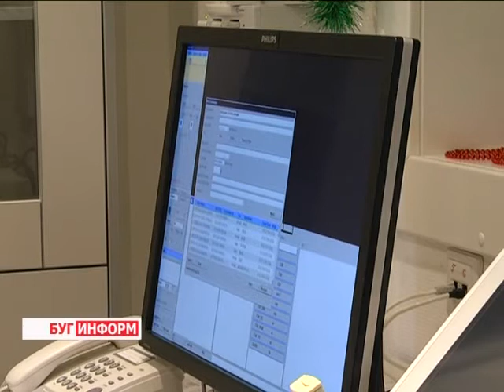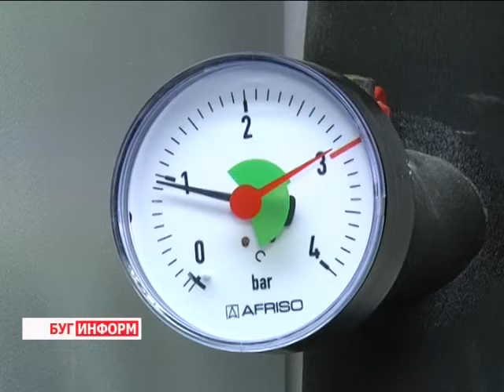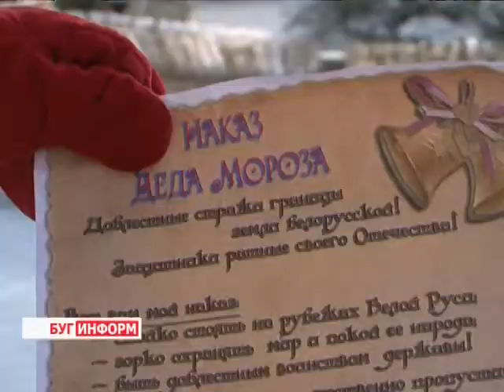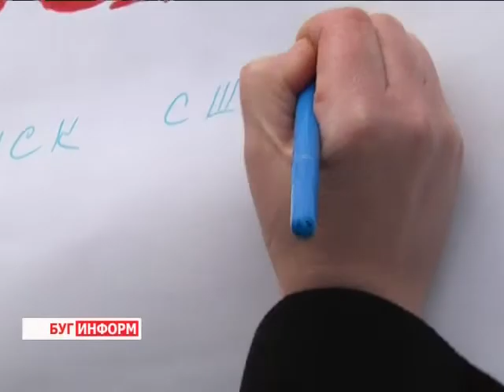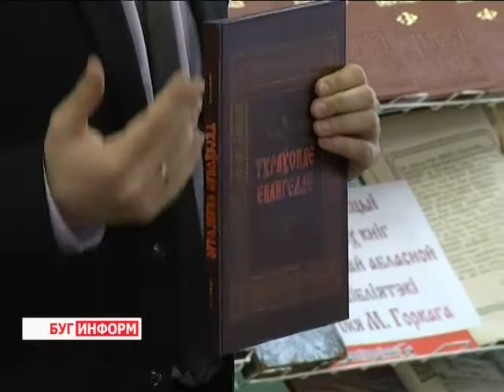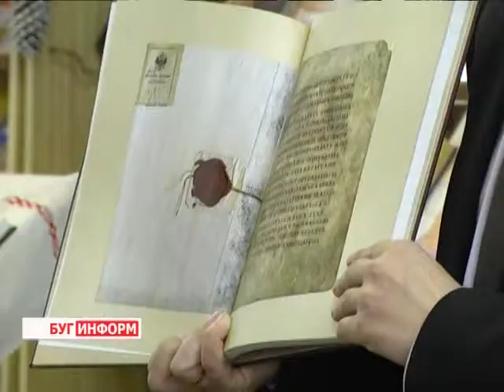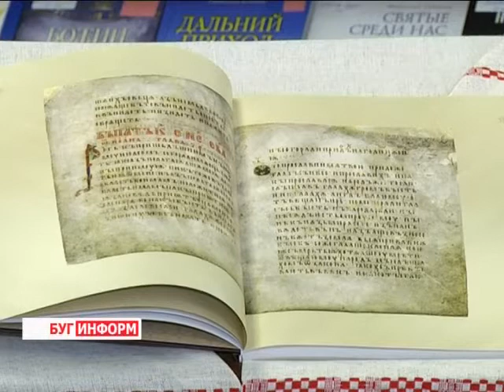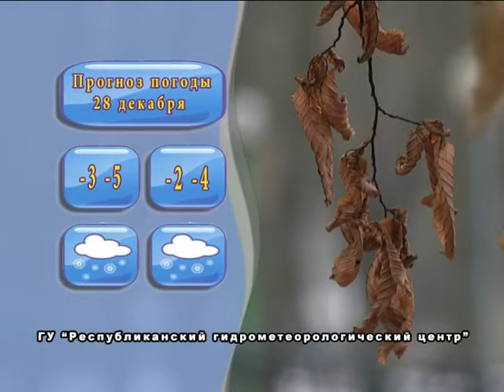2014-12-27 г. Брест. Итоги недели. Телекомпания Буг-ТВ.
Открытие в Брестском областном онкодиспансере кабинета МРТ. Журналист А. Страпко. Оператор К. Липовик
Пропуск  Нового года через границу в Беловежской Пуще. Журналист Л. Осмолович. Оператор Э. Бакунович
Акция МЧС в Беловежской Пуще с участием Деда Мороза. Журналист В. Драгобецкая. Оператор В. Холявко
Презентация вБрестской областной  библиотеки факсимильного издания Туровского Евангелия. Журналист Е. Мороз. Оператор Д. Хрущ
Благотворительная акция сотрудников Комитета судебных экспертиз  в Малоритском районе. Журналист А. Страпко.  Оператор К. Липовик